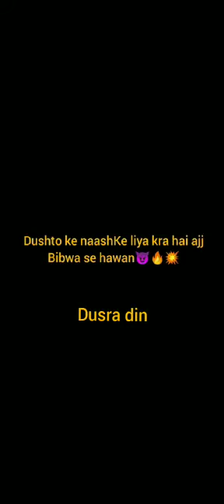बिबवा का 3 दिन का हवन सम्पूर्ण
जय माँ